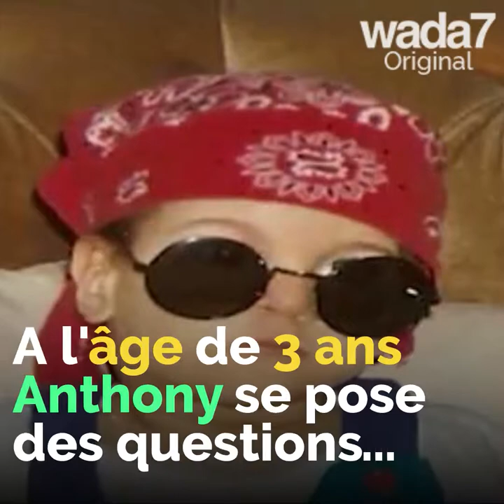Sa force est son handicap !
Sa force est son handicap ! Sans bras ni jambes, ce jeune libanais est diplômé en informatique et a lancé sa propre entreprise !